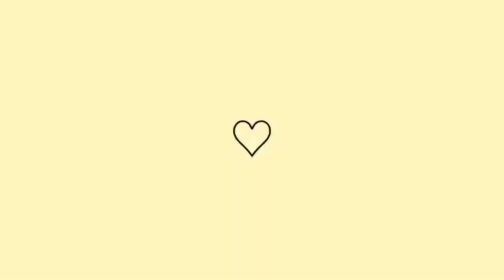Meu café de máquina sem máquina| rotina de limpeza, almoço e sobremesa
Oi gente tudo bem com vocês? espero que sim! pra não me conhecer sou uma mulher apaixonada pelo bem-estar da família, onde a cozinha se torna o coração do lar. Minha paixão pela culinária se entrelaça com o apreço pela praticidade na limpeza, criando um ambiente acolhedor e eficiente para todos."